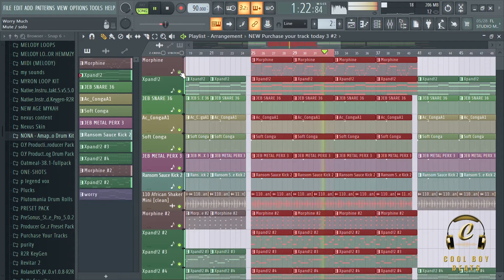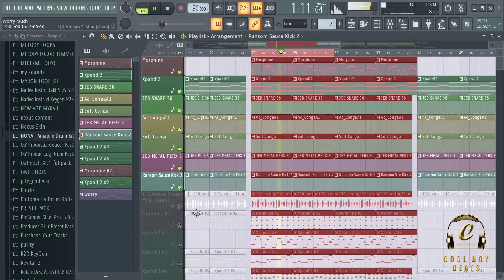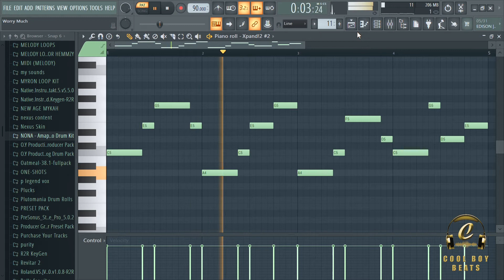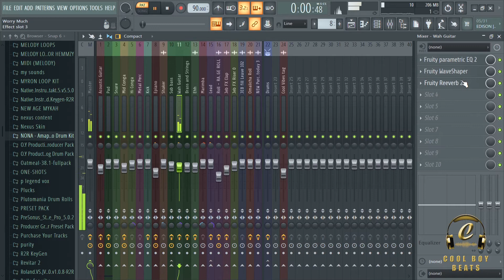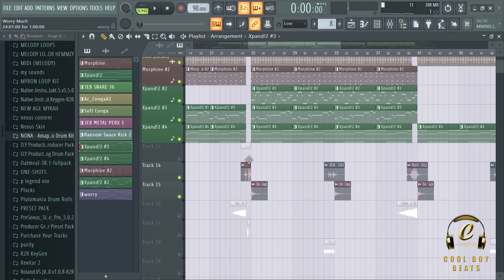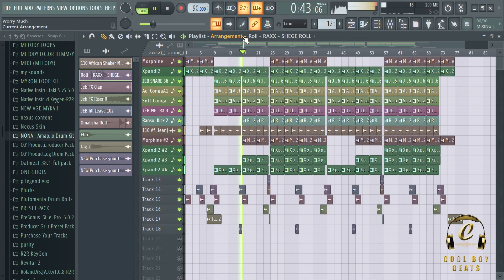How I made this Afrobeat Instrumental (Beat Break Down Episode 6)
Beat Break Down is a series showing the deconstruction of some of my previously made beats thereby revealing some of my little secrets!

THIS BEAT IS NOT FREE. A LICENSE MUST BE PURCHASED FOR BOTH PROFIT AND NON PROFIT USE.

🏷Send an Email or Instagram DM to Purchase LEASE OR EXCLUSIVE Beats License 📩

Important Notes:

 If you us a distribution service (eg. DistroKid, TuneCore, CD Baby, etc) make sure thy DO NOT register your song with Content I.D! If you download audio from this clip or convert the video to audio to use, you will end up with poor quality sound which will most likely clip/sound distorted or saturated [because of digital compression and limiting]. If you'd like the best quality version of this beat (which will be a wave file) kindly reach out to me and purchase a simple lease and I will send to you a lossless 1,411kbps audio best for recording)

You can't register your song on BMI/WIPO/OMPI/ASCAP or any worldwide copyright organization or Content ID system UNLESS you purchase the EXCLUSIVE license for a beat. Copyright Information: